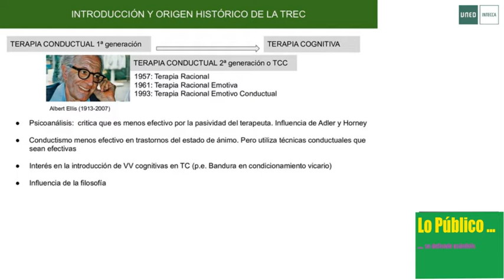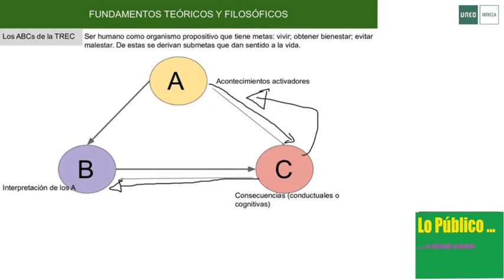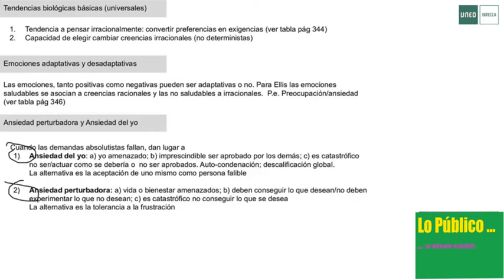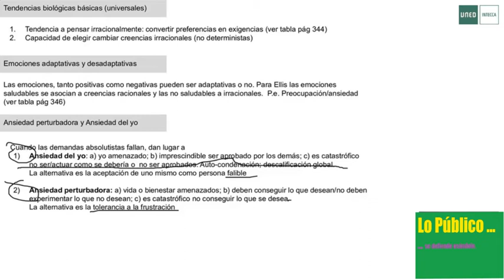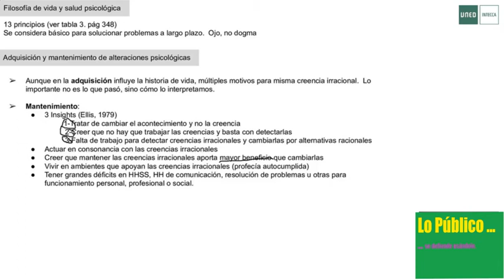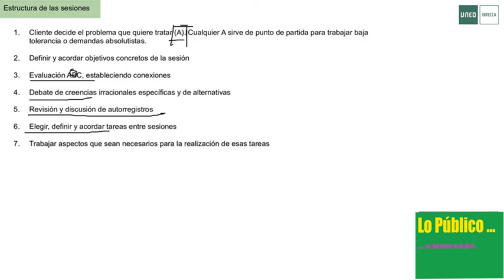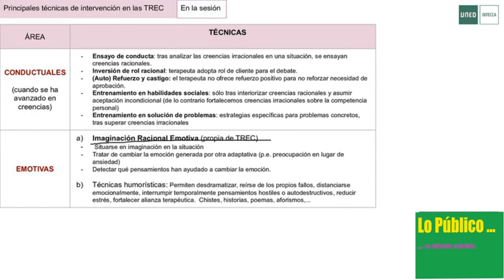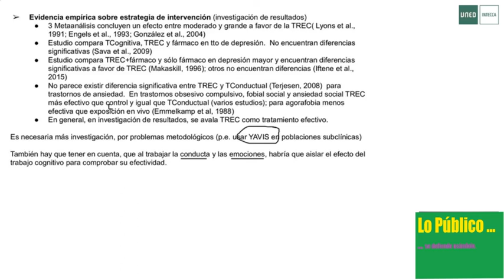Tema 7. Terapia racional emotiva conductual (TREC)